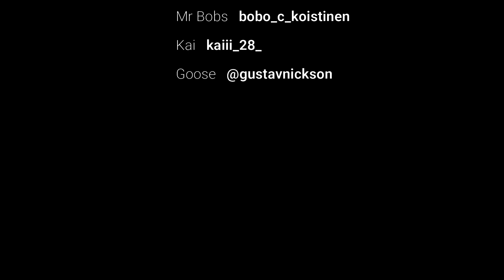I went Cliff Jumping😱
I had an amazing time with some of my best friends and am truly blessed to have such amazing experiences!!

⬇️TIMESTAMPS⬇️
00:00 Intro
00:20 At Cliff
02:53 Jumping with the BOIS

MUSIC ⬇️
Song: Summer Martin - Summer Lovers